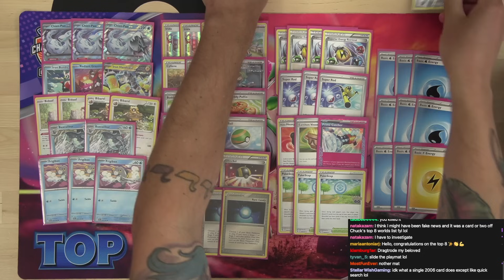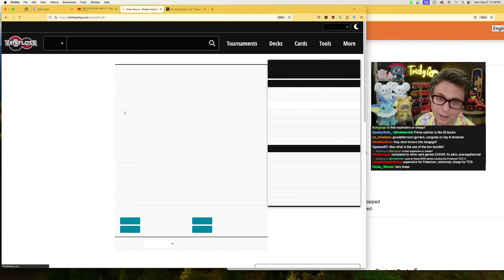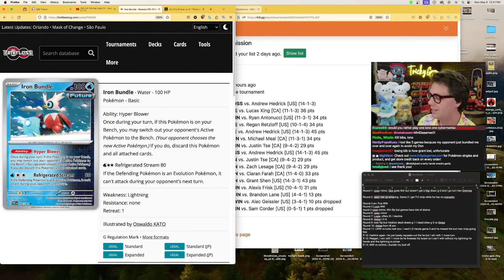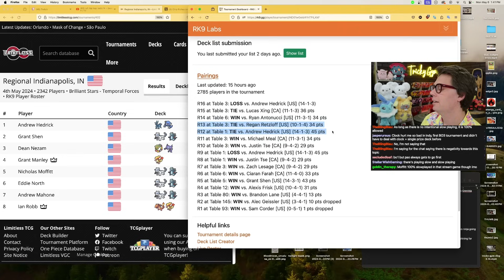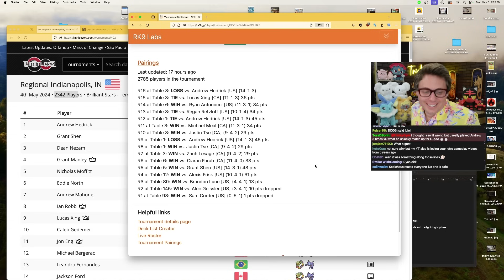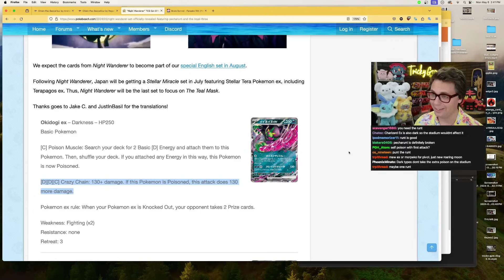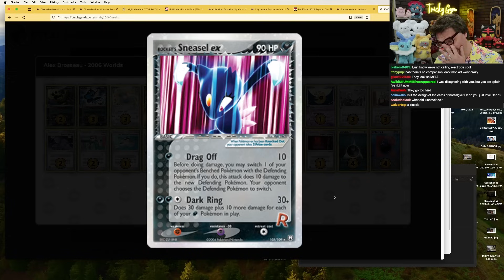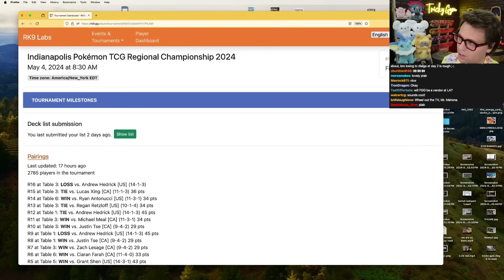TOP 8 Indianapolis Regional with Chien-Pao - Tournament Report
READY FOR NAIC? Orders ship before May 24, so they'll be just in time for your trip to NOLA!

Andrew recaps his 7th place at Indianapolis Regionals this past weekend. Streamed live on May 6, 2024.

*— TIMESTAMPS: —*
0:00 - Morning chat
14:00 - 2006 Worlds Format Tournament Champion Report w/ Rocket's Sneasel ex/Dark Electrode ("Dragtrode")
32:00 - Top 8 Indianapolis Regional recap, matchups, decklist, etc
3:50:00 - Andrew's favorite decks of all time

*DISCORD:* Join the Tricky Gym Discord to chat with the community about all things Pokémon TCG and view decklists from these streams

- LIMITED EDITION Red Tricky Gym shirts available now!

*FULL GRIP GAMES:* The best place for your Pokémon TCG needs!
Full Grip is ALWAYS buying! Sell your extra cards to FGG in a few clicks @

*GYM LEADER CHALLENGE:* Check out the rules, FAQ, tips for getting started